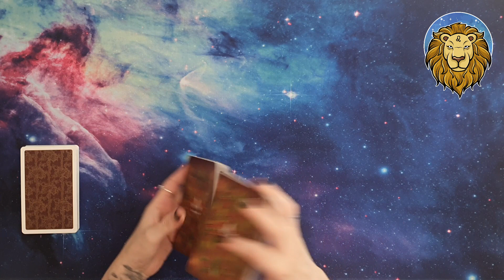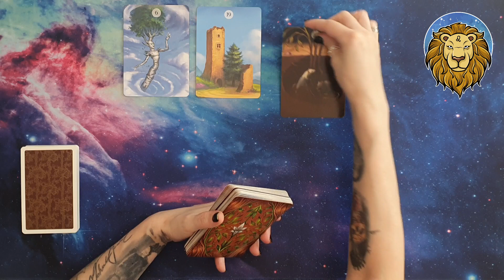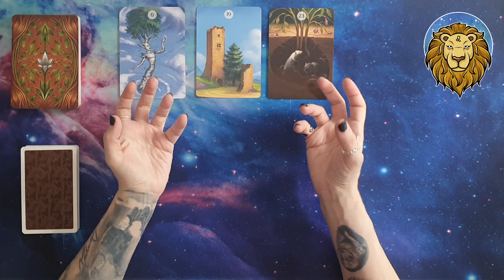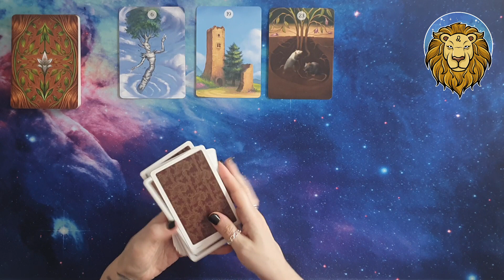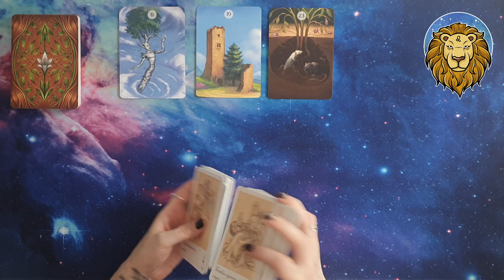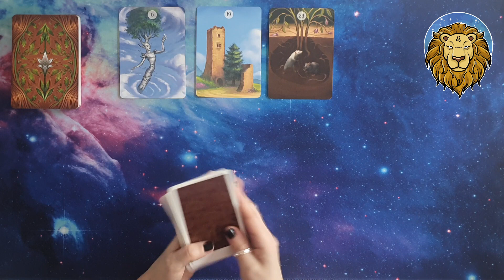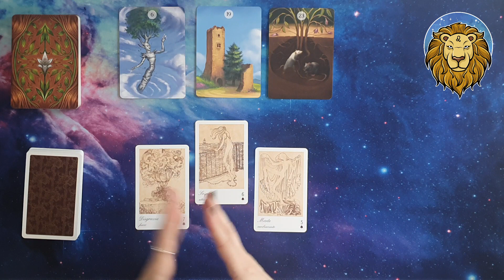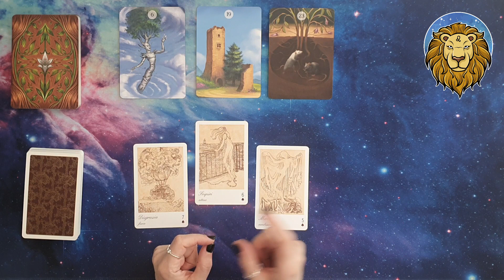♌ Leone Oroscopo settimanale amore ❤️ e lavoro 💶 27/05/24-02/06/24 - Lettura con Sibille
In questa puntata andremo a ipotizzare un oroscoposettimanale del segno del leone , utilizzando i mazzi herbsandplantslenormand e lamagicasibilla , relativamente alla settimana che va dal 27/05/24 al 02/06/24. Quindi, amici e amiche di exotericworld 4kcreator , seguitemi!

Le sibille utilizzate in questo video sono